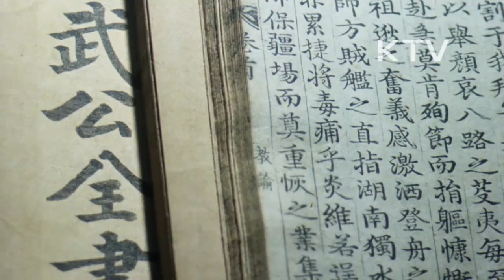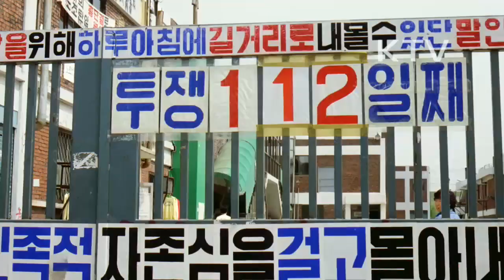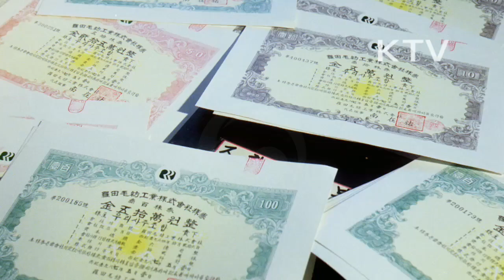대한뉴스 제 1747호-이런 일 저런 일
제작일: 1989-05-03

노사분규와 보라매 상을 받은 나진 모방
-4달 동안 발생한 노사 분규 건수가 작년에 비해 약 40% 많은 602건이 발생해 414건을 해결했으며 이로 인한 생산 차질이 2조 6584억 원이고 수출은 9억 4500만 달러 차질을 빚고 있음.
-경영자 총 협회가 시상하는 보라매 일터 상을 받은 의정부에 있는 나진 모방
-기업주와 근로자가 서로 인간적인 신뢰를 바탕으로 한마음 한가족 정신에서 차질 없이 일을 계속 하고 있음.
-25년 역사를 지닌 이 업체는 처음 소규모 방직 공장으로 출발해 대기업들이 이 업종에 뛰어들어 경쟁을 해야 하는 어려움을 겪기도 했으나 난관을 이겨내 일터를 다시 찾음.
-1984년의 금융 부도와 대홍수 재난으로 재기하기 어려운 최악의 경영상태에 이르렀으나 굳건한 노사 협조의 정신으로 제 2의 창업을 이룩해 도약의 기반을 구축
-각 부서의 의견이 경영에 반영되도록 하고 주식 배당도 받음으로써 주인 의식을 높이고 있음.
-생산직 노동자와 관리직, 경영진까지 모두 한마음으로 일하며 평생 직장으로 가꿈.
서울 강동구 천호 4동 392번지 조동현씨 가족
-어려운 형편에도 불구하고 의지할 곳이 없는 조용준, 조준희 고아 남매를 데려다가 친부모 이상으로 살피